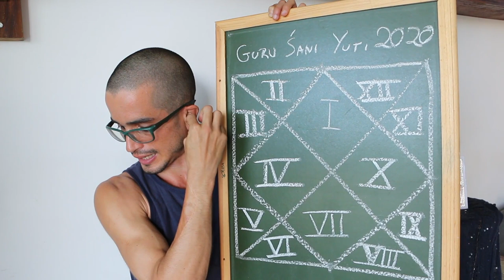Casa 12: Mudança de fase - Jyotish & Casas Astrológicas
A décima segunda bhava é a casa onde muito do prana vai para uma outra dimensão, a casa 12 expressa algo que está num plano sendo mandado para outro, é um lugar onde você não consegue perceber nem se comunicar direito. Se você tem essa conjunção Júpiter-Saturno acontecendo nessa décima segunda bhava, por mais que essa conjunção na casa 12 seja relativamente problemática, existem outros fatores que entram em consideração, é preciso ver o quadro como um todo. Entenda mais sobre os efeitos desta conjunção no seu mapa e orientações gerais de como lidar com este evento astrológico! PLAYLIST - Jyotish & Casas Astrológicas

Informações Gerais
Para Nos Conhecer Melhor ::